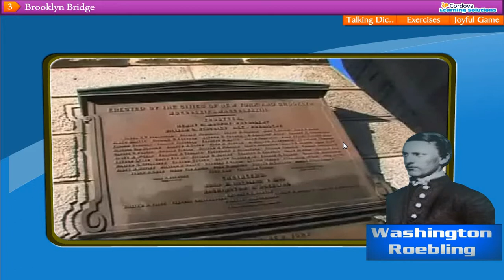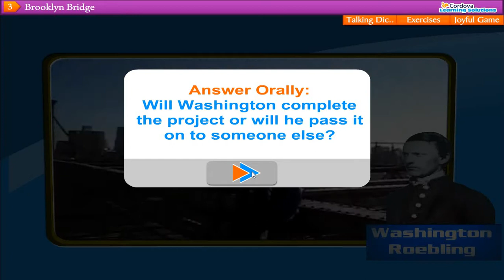STD-8TH ENGLISH UNIT6 SECTION-3 BROOKLYN BRIDGE